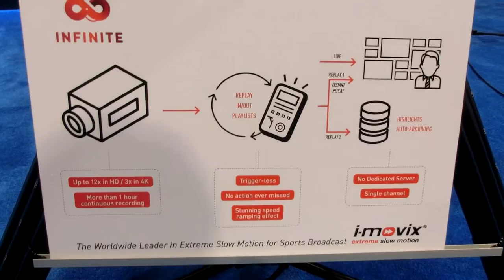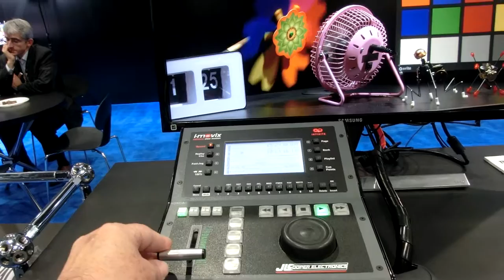Slow motion in 4K video imovix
CIMG5266 Slow motion in 4K video imovix